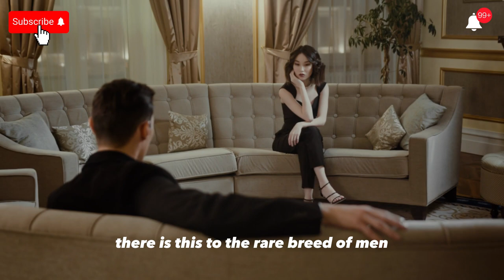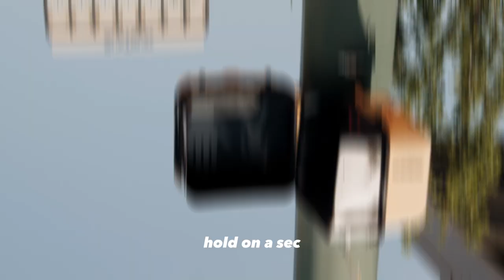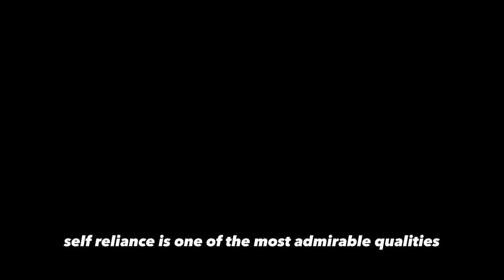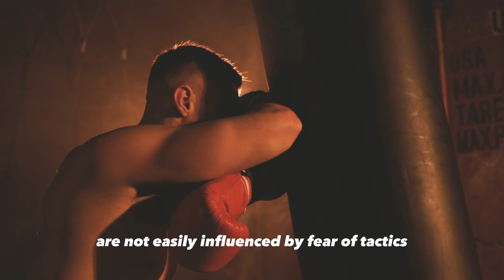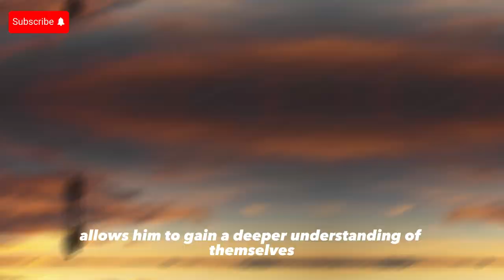Do This If you DONT want to be Brainwashed by society | Sigma Males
In this video, I'm going to show you how to Do This If you DONT want to be Brainwashed by society. This is the ultimate guide to escaping the brainwashing that society has imposed on you.

If you're sick of being brainwashed by society, then this is the video for you! In this video, I'm going to show you how to break free from the norms, stereotypes and conformity that society has put on you. By following these tips, you'll be able to build your own personal identity and become the person you want to be. So check it out and see for yourself how easy it is to escape the brainwashing that society has put on you!